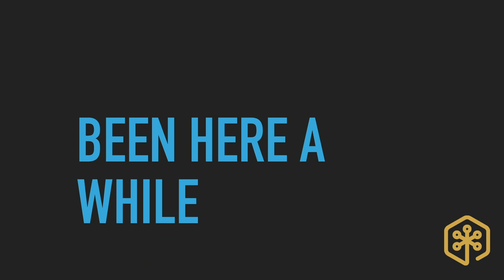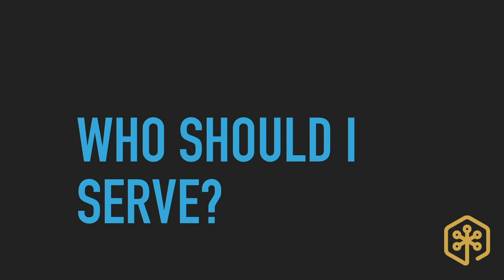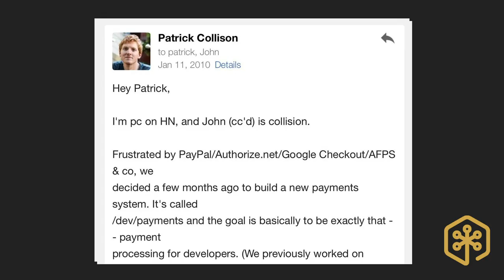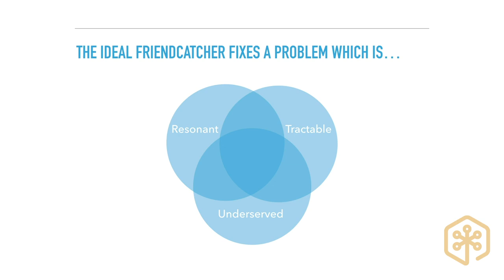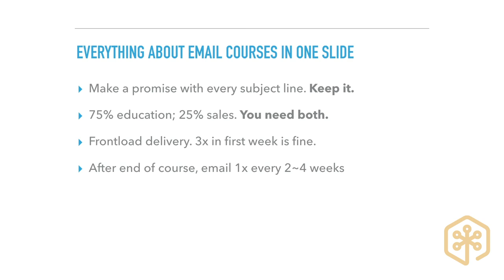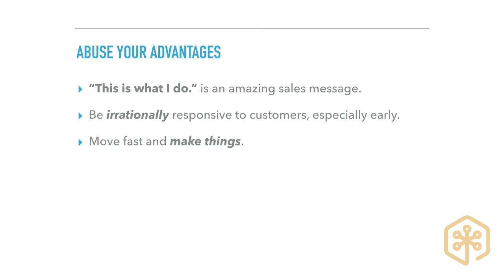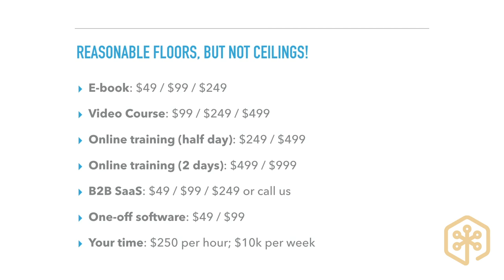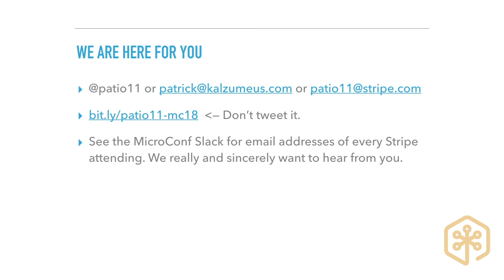Your First 60 Days – Patrick McKenzie (Patio11) – MicroConf Starter 2018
Patrick explores the in's and out's of the first 60 days of launching your startup and how to navigate the nascent stage of your business.

Highlights include:
• Decision making over the long haul.
• How to know what to build.
• Assembling your business piece-by-piece.
• Marketing platform before product.
• Getting emails.
• Boring but necessary business advice.